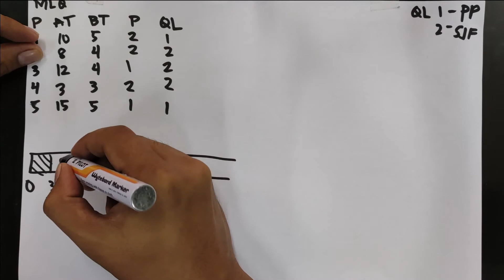CPU Scheduling Algorithm- Multilevel Queue with Idle Time